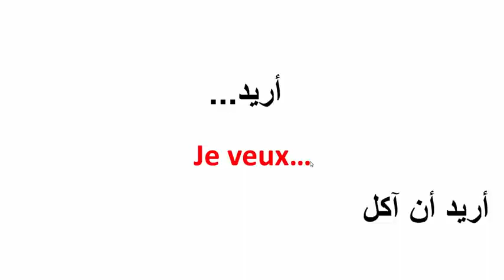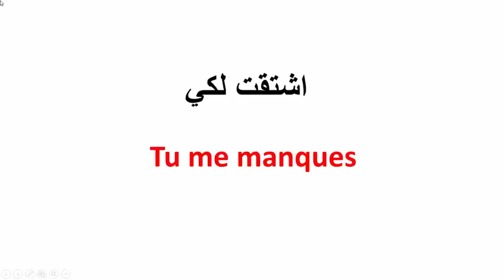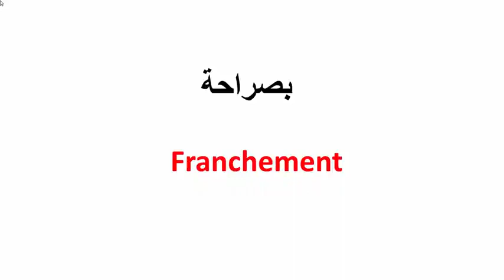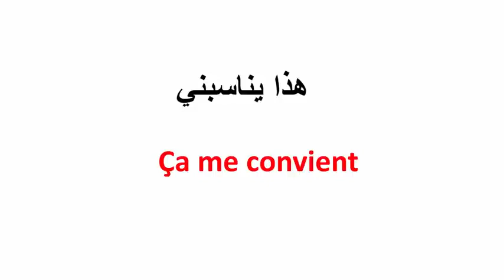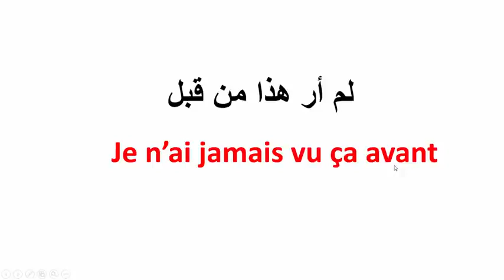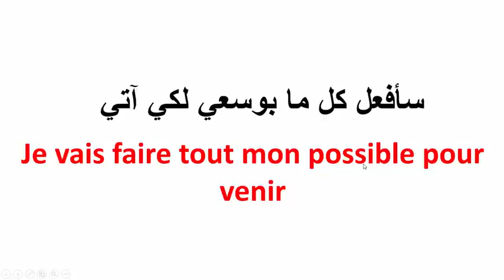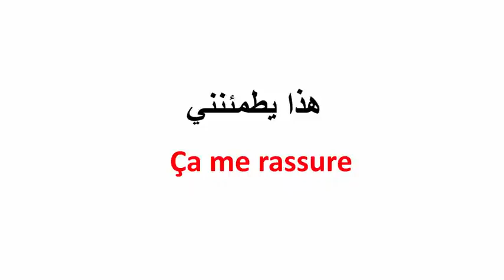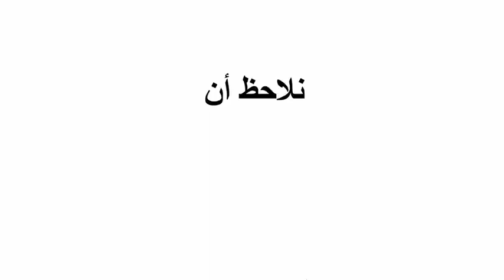من أفضل الطرق لتعلم اللغة الفرنسية 100 جملة من أهل الجمل في اللغة الفرنسية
اللغة الفَرَنْسية (بالفرنسية: Le français أو La langue française) هي إحدى اللغات الرومانسية، تحتل المركز السابع من حيث اللغات الأكثر تحدثاً في العالم والمرتبة 18 من حيث اللغة الأكثر تحدثاً كلغة أم، حيث يتكلم بها نحو 80 مليون شخص في جميع أنحاء العالم كلغة رسمية أساسية، وحوالي 190 مليون شخص كلغة رسمية ثانية، وحوالي 274 مليون شخص في جميع أنحاء العالم. وينتشر هؤلاء الناطقون بها في حوالي 54 بلداً حول العالم. وهي اللغة الوحيدة الموجودة بالقارات الخمس بجانب اللغة الإنجليزية

معظم من ينطق بالفرنسية كلغة أصلية يعيشون في فرنسا، حيث نشأت اللغة. أما البقية فيتوزعون بين كندا، وبلجيكا، وسويسرا، وأفريقيا الناطقة بالفرنسية، لوكسمبورغ، وموناكو.

تنحدر اللغة الفرنسية من اللغة اللاتينية لغة الإمبراطورية الرومانية، مثلها مثل كثير من اللغات العالمية الأخرى كالبرتغالية، الإسبانية، وإيطالية، والكتلانية والرومانية. يشبهها في هذا النسب أيضاً بعض اللغات المحلية كاللغة القسطانية أو الأُكْسِيتَانِيَّة وهي اللغة التي يتكلم بها أهل أوكسيطانيا بجنوب فرنسا، واللغة النابولية لغة سكان نابولي بإيطاليا، وغيرها.

كما أن تطور اللغة الفرنسية قد تأثر كثيراً باللغات السلتية وهي فرع من عائلة اللغات الهندية الأوروبية. وذلك لكون اللغات السلتية كانت منتشرة في مناطق واسعة في غرب ووسط أوروبا من قبل الشعوب السلتية أو الكلتية في العصور ما قبل الرومانية، أما الآن فهي محدودة في مناطق ساحلية صغيرة في شمال غرب أوروبا. وتأثر اللغة الفرنسية أيضاً باللغة الجرمانية القادمة مع غزاة شعب الإفرنج الذين دخلوا فرنسا بعد انتهاء السيطرة الرومانية عليها.

الفرنسية لغة رسمية في 29 بلداً، تشكل بمعظمها ما يسمى الفرانكوفونية، أي مجتمع الدول الناطقة بالفرنسية. هي أيضاً لغة رسمية في جميع وكالات الأمم المتحدة، وفي عدد كبير من المنظمات الدولية.

تبعاً للاتحاد الأوروبي، فإن 129 مليون مواطن من الدول السبع والعشرين الأعضاء في الاتحاد الأوروبي يتكلمون الفرنسية (أي بنسبة 26% من أصل 497,198,740 وهو العدد الكلي لمواطني الاتحاد الأوروبي). منهم 65 مليون مواطن (أي 12%) يتكلمون الفرنسية كلغة أساسية، و14 بالمئة يعلنون أنهم يتكلمونها كلغة ثانية، مما يجعلها ثالث أكبر لغة تحكى كلغة ثانية في الاتحاد الأوروبي، بعد الإنكليزية والألمانية. بالإضافة إلى ذلك، فإنه ما قبل تنامي دور اللغة الإنكليزية في مطلع القرن العشرين، فإن الفرنسية كانت تعدّ اللغة الأبرز والأوسع انتشاراً في المجال الدبلوماسي بين القوى الأوروبية والاستعمارية ككل، وأيضاً كانت اللغة الأوسع انتشاراً بين النخب التعليمية في أوروبا.

التاريخ
اللاتينية العامية في غاليا
اعتمد سكان غال اللاتينية بشكل تدريجي بسبب الحكم الروماني، وبما أن عامة الشعب كانوا يتعلمون اللغة فقد طورت طابعًا محليًا متميزًا، مع وجود اختلافات نحوية عن اللاتينية المحكية في أي مكان آخر، وبعضها موثق بالكتابة على الجدران. تطور هذا التنوع المحلي إلى لغات غالو رومنسية، من ضمنها الفرنسية واللغات الأكثر تقاربًا معها مثل لغة أربيتان (البروفنسالية الفرنسية).

أخذ تطور اللغة اللاتينية في غال شكله من خلال تعايش هذه اللغة لأكثر من نصف ألف عام إلى جانب اللغة الغالية القلطية الأصلية، التي لم تنقرض حتى أواخر القرن السادس، أي بعد سقوط الإمبراطورية الرومانية الغربية بوقت طويل. ظل السكان الأصليون يشكلون 90% من التعداد السكاني؛ كانت الفئة المترومنة (المتأثرة بالرومانية) تشكل نخبة السكان الأصليين المحليين (وليس المستوطنين الرومان)، الذين تعلم أطفالهم اللاتينية في المدارس الرومانية. تخلت هذه النخبة المحلية عن الغالية بشكل كامل في فترة انهيار الإمبراطورية، لكن سكان الفئات الريفية والدنيا بقوا يتحدثون بها ويتحدثون أحيانًا باللاتينية أو اليونانية. حدث التحول النهائي للغة من الغالية إلى اللاتينية العامية بين سكان الفئات الدنيا والريفية، عندما اعتمدوا إلى جانب فئة العسكر والحكام الفرنجة الوافدين اللغة اللاتينية العامية الغالو رومانية التي يتحدثها النخبة المثقفون في المدن.

ربما نجت اللغة الغالية حتى القرن السادس في فرنسا على الرغم من الرومنة الكبيرة. ساعدت الغالية بتعايشها مع اللغات اللاتينية في تشكيل اللهجات اللاتينية العامية التي تطورت إلى الفرنسية بمساهمة الكلمات المستعارة والمنقولة (بما فيها «oui»، التي تعني «نعم»)، وتغيرات الأصوات التي تشكلت نتيجة التأثر بالغالية، والتأثيرات في التصريف وترتيب الكلمات. تشير الدراسات الحسابية الحديثة إلى أن التحولات الأولى في جنس الكلمة ربما كانت متأثرًا بجنس الكلمة المقابلة لها في الغالية.

يقدر عدد الكلمات الفرنسية التي يمكن أن تُنسب إلى الغالية في قاموس بوتيت روبرت بنحو 154 كلمة، حيث يعد هذا القاموس ممثلًا للفرنسية الموحدة، في حين أنه في حال شملنا اللهجات غير الموحدة فإن العدد يزداد إلى 240. الاستعارات التي تنحرف من اللغة الغالية تتعلق بمجالات دلالية معينة، كالحياة النباتية (chêne, bille)، والحيوانات (mouton)، والطبيعة (boue)، والنشاطات المحلية (berceau)، ووحدات القياس الزراعية والريفية (arpent, lieue, borne, boisseau)، والأسلحة والمنتجات التي يتم الإتجار بها على مستوى إقليمي بدلًا من أن تكون خارجية. نُسب هذا التوزع الدلالي إلى كون الفلاحين هم آخر المتمسكين بالغالية.